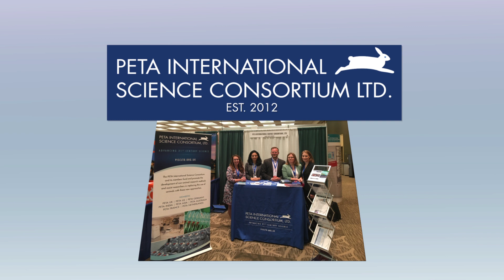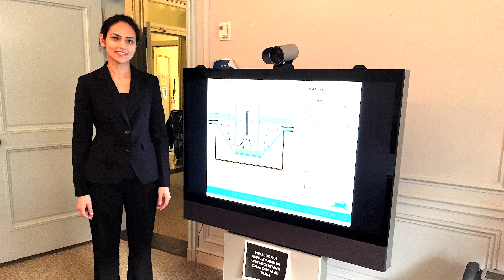PETA International Science Consortium 5th anniversary